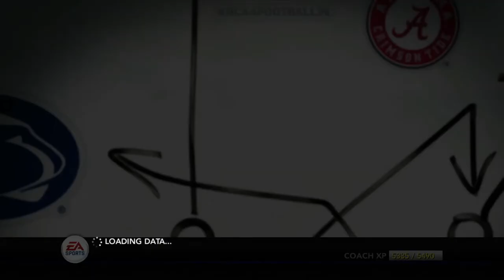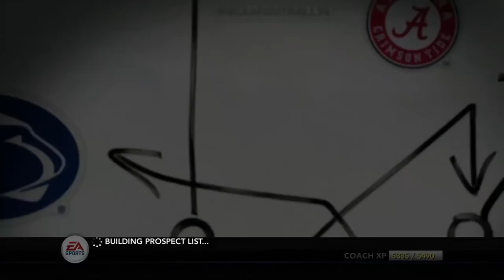The BEST Recruiting Class in Dwarves HISTORY?! | North Maine State Team Builder Dynasty Ep. 14 (S1)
It's that time of year where we lose some of our oldest and best players so that we can get new ones. Who are better... and sometimes older? Hope you enjoyed the new mic. Apparently it's what I actually sound like.